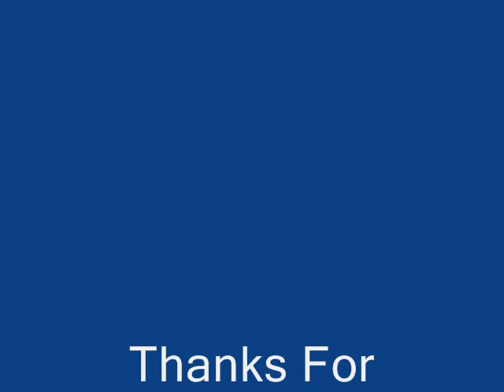Time To Meet Dark Skys or Hero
this is a slide show of a horse i have trained but he has past away